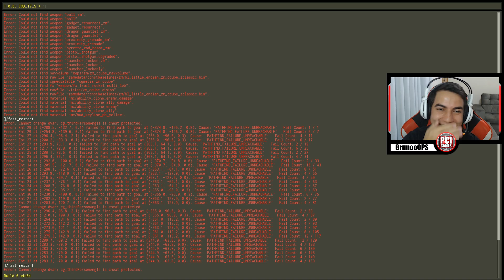🧀O CUBO DE QUEIJO REQUEIJADO🧀 - Call Of Duty: Black Ops 3 - Custom Zombies - CHEESE CUBE RECHEESER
Mais um vídeo de Custom Zombies, dessa vez, O remaster de um dos mapas mais famosos do WAW, o Cheese Cube.

🎮 Quer jogar comigo, me add na Live ou na PSN. Minha Gametag é BrunooOPS.
💪Forte Abraço!!
🖐Até mais!!!